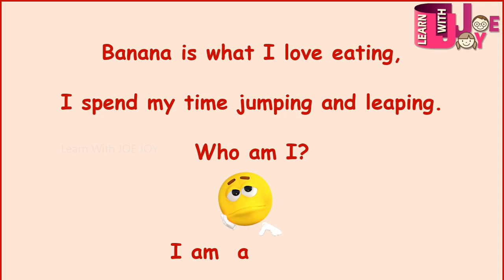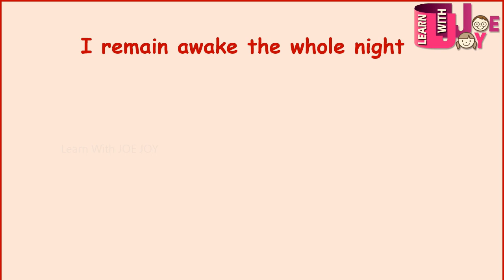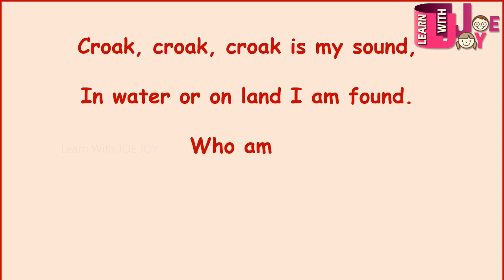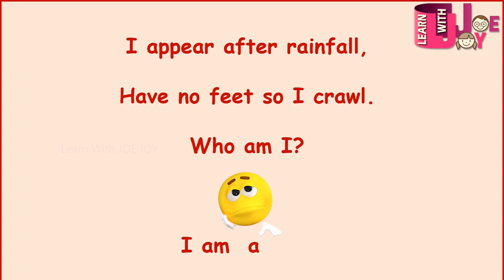Who am I - Animals Birds Insects - Part 1 -NCERT GRADE 3 EVS -Animal Facts for Kids - Animal Riddles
This video is about Who am I - Animals Birds Insects - Part 1 -NCERT GRADE 3 EVS -Animal Facts for Kids - Animal Riddles